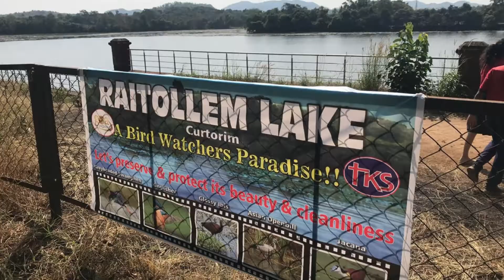SDG14 Life Below Water with The King School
A heartfelt effort to share how Garrycooper & Sustainablebrandz educate children on the single use plastic consumption pollution via SDG14 Goals. Thank you TKS for having us educate children.

We were fortunate to be a part of The Lake Clean up organized by Forgiving Goa. We collected loads of Plastic bottles, Plastic bags, snack packaging, Glass bottles (beverage) dumped by people who stop by to enjoy the view of the lake. They do not realise the consequence of their consumption and improper garbage disposable actions.

I ventured into the village to help villagers understand that they should use natural pesticide free fertilizers for the vegetable field growing around the lake. The pesticide could also contaminate the lake. The children actively added that they create compost in their school and could help the villagers.

Join our efforts to serve the oceans and other waterbodies and take actions to conserve